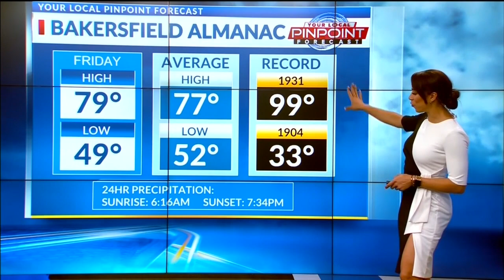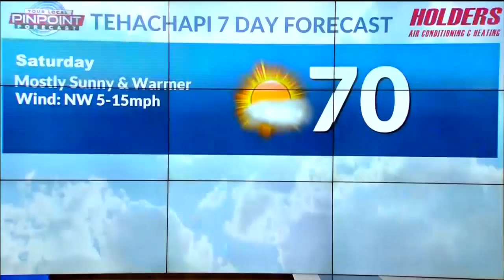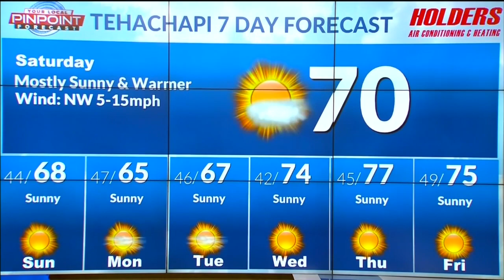Pinpoint Weather Forecast April 21